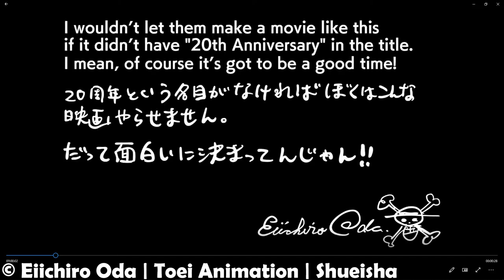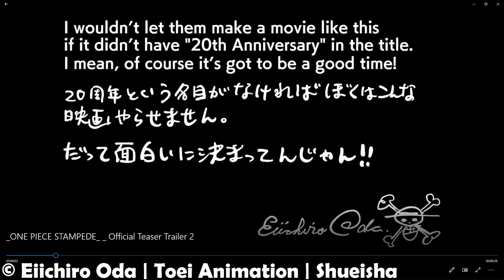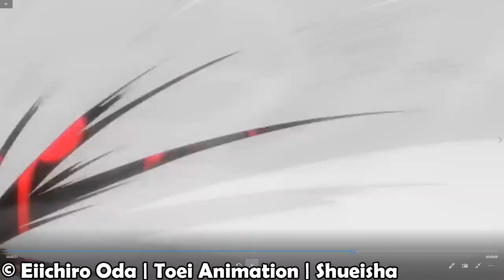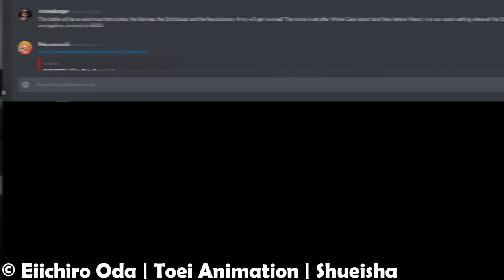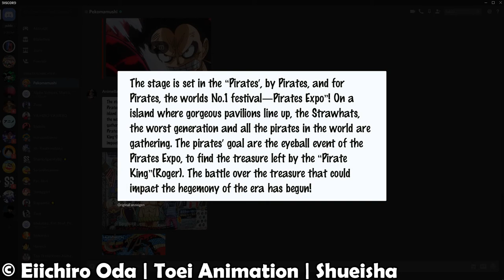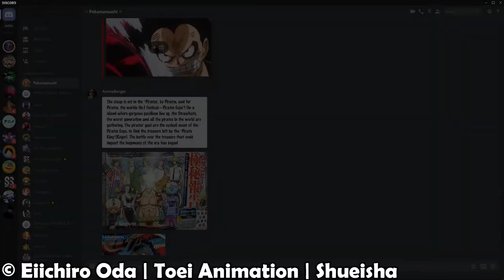One Piece Stampede Teaser 2 Analyse! | Movie News 2019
🔴WICHTIG🔴